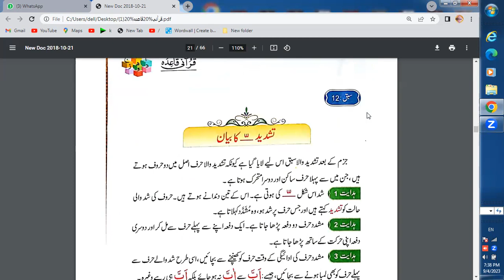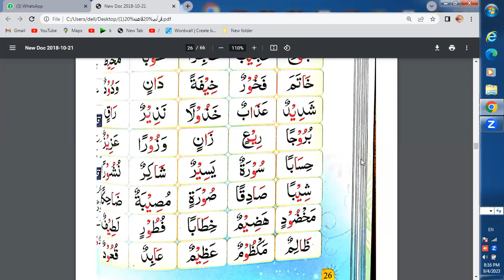علم التجوید کورس حروف مدہ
mhb Huroof E Maddah Practice Class